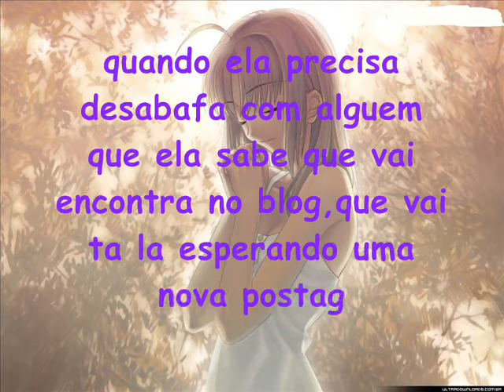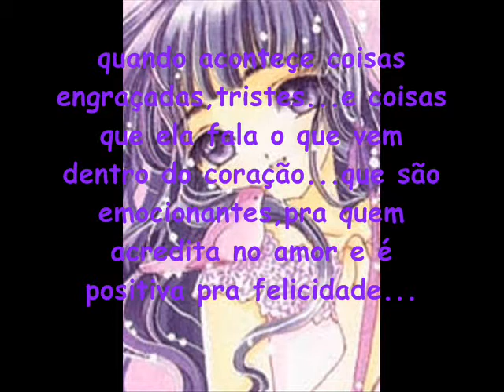A vida de uma adolescente de fases.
Esse é o link do blog "A vida de uma adolescente de fases: